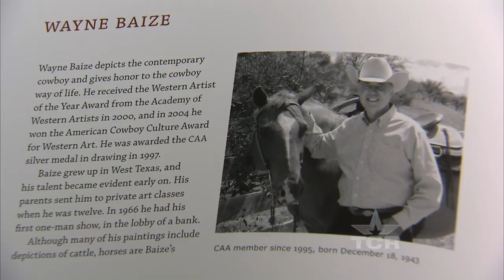Ranch Painter (Texas Country Reporter)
One artist is keeping the spirit of the cowboy alive through his paintings.

Wayne Baize
Cowboy Art of America
Ft Davis